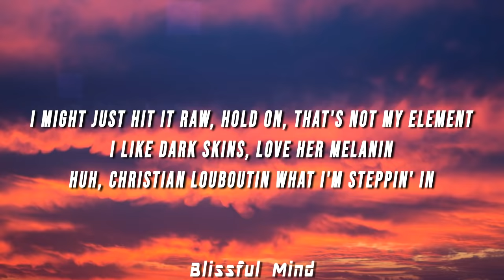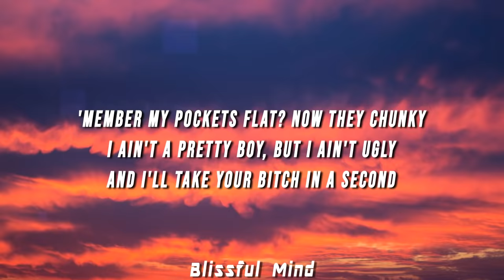50 Cent, Pop Smoke - Candy Shop X Element (TikTok Mashup) [Lyrics]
(LYRICS)

[Chorus]
I might just hit it raw, hold on, that's not my element
I like dark skins, love her melanin
Huh, Christian Louboutin what I'm steppin' in
Thirty bottles of Azul, tell 'em send 'em in
I had the Lambo', switch to the 'Rari
I'm a gangster, but I like to party
Pop a Perky, go retarded
I'm a Brooklyn nigga, I'm cold-hearted

[Verse]
That's why I like the bad gyal (Woah), like RiRi (Wait)
Every time she see me, she wanna eat me (Hold on)
I saw like Justin Bieber, please believe me
I said, "Wow, I'm on the TV"
I can't fuck with broke bitches, they be creepy
She be actin' up, she always tryna leave me
But she a bad gyal, and she freaky
I have her hangin' off the rod like she MiMi
I never hit a bitch more than once 'cause they be leeches
But her pussy good, it taste like peaches
But she can have it, I don't need it
I'd rather have my money green like kiwi
I don't talk to niggas 'cause they be cappin'
Disrespect me and see what happen
I don't make a call for war, I start snappin'
Grr, them bullets blastin'
All the opps mad that I lapped them
He said, "What's stackin'?" Nothin' but my money
'Member my pockets flat? Now they chunky
I ain't a pretty boy, but I ain't ugly
And I'll take your bitch in a second
If she a real one, then I'll protect it
Traded the AP, told my jeweler Patek it
And it's all VVS and flower settings